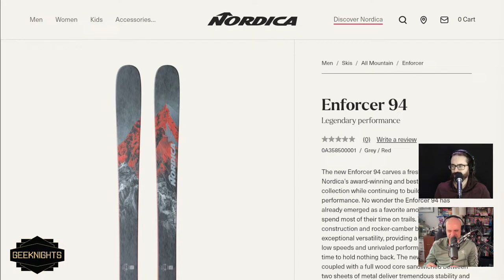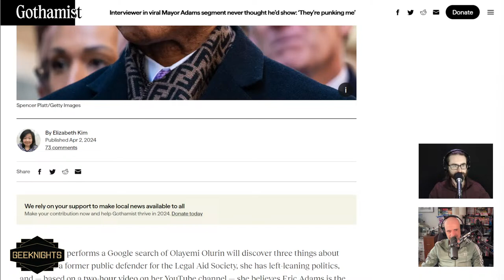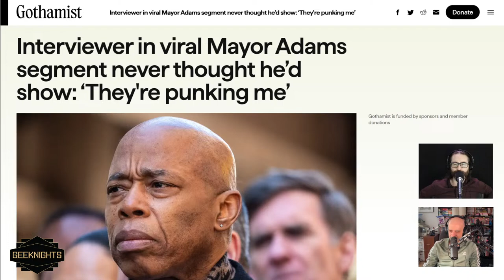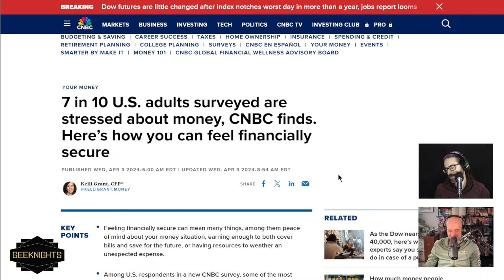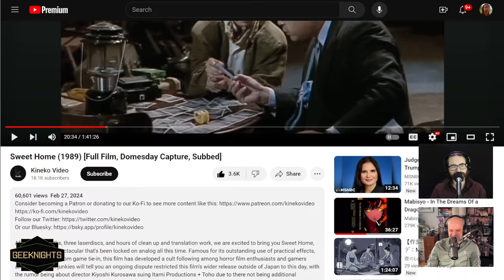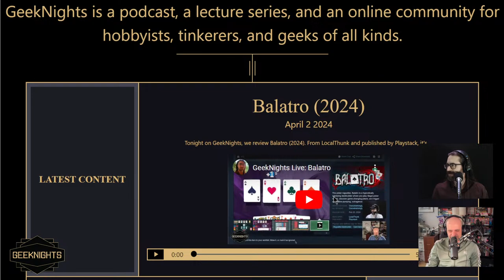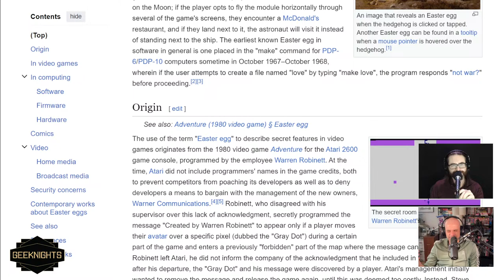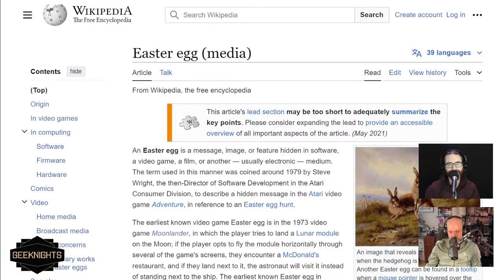GeekNights Live: Easter Eggs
Live recording session for the Thursday April 4 2024 episode of the GeekNights Podcast:

Tonight on GeekNights, we consider the nature of the Easter Egg. They're good for society. In the news, the mayor of New York lost a duel, and it's not just you.

— Things of the Day —
Rym: So THAT'S where Bugs Bunny got it from!
Scott: Sweet Home (1989) [Full Film, Domesday Capture, Subbed]